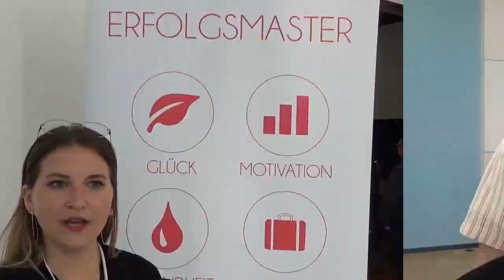Stimmen zum Erfolgsmaster-Seminar | Maxim Mankevich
Glücklich & erfolgreich leben? Das Praxis-Seminar für den Durchbruch in Deinem Leben